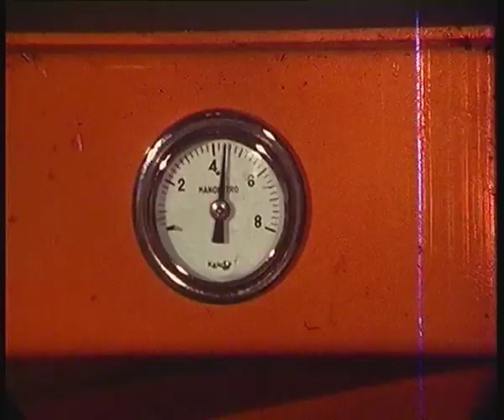Le dentiste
Adaptation libre des 3 messes basses réalisée en S8mm